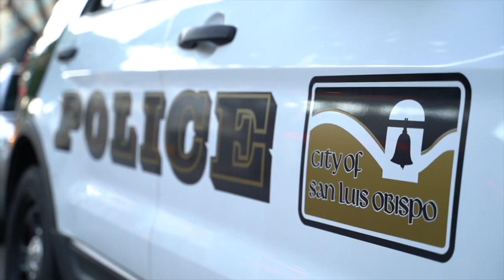"Fight Back" (Police Tribute)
MUSIC
Songs: "Fight Back" ~ NEFFEX

Thank you to all the police officers in America keeping us all safe everyday.

Thank you to all the police officers who sadly perished while keeping us all safe.